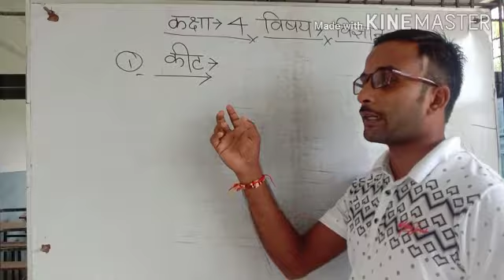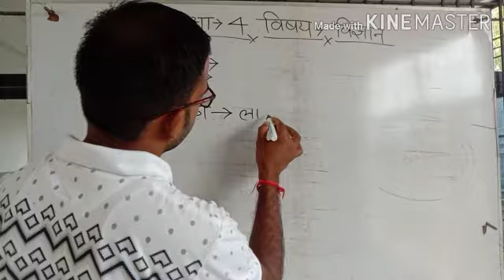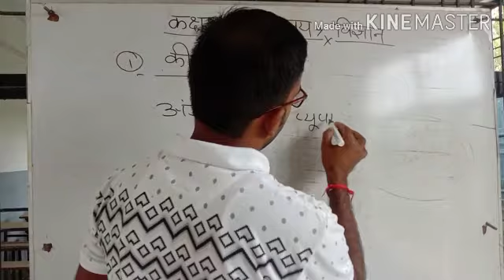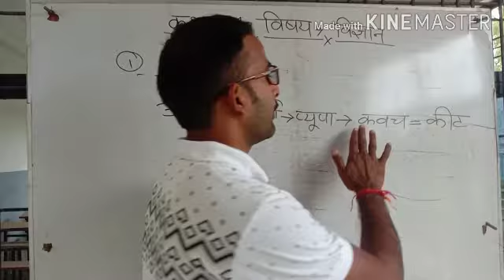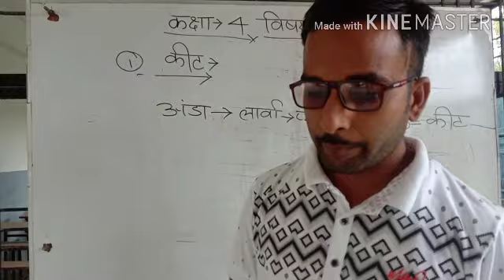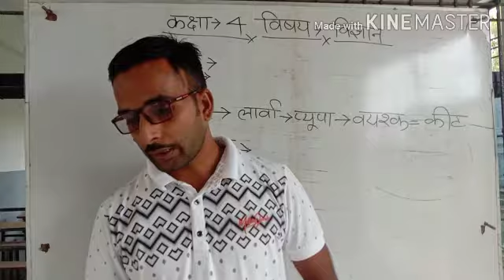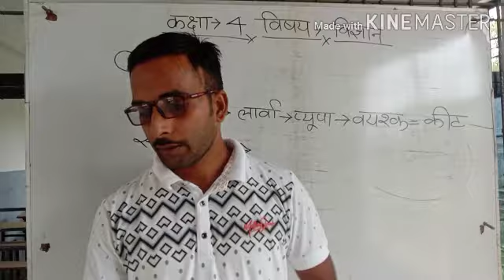Class 4 hm science part 2